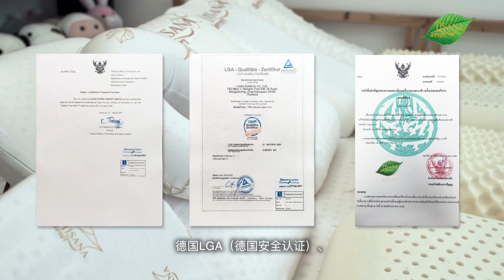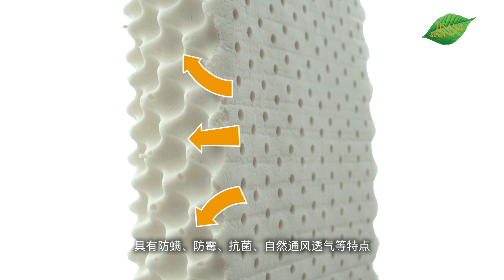LISANA เครื่องนอนยางพาราไทยเเท้ 100% Chinese Subtitles